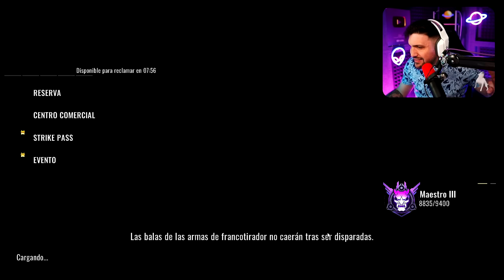SUBÍ al RANGO MAESTRO en BLOODSTRIKE en el NUEVO MAPA! - El battle royale MAS OPTIMIZADO?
LLegue al rango MAESTRO por primera vez en el nuevo MAPA de la NUEVA ACTUALIZACION de BLOODSTRIKE el battle royale mas optimizado para ANDROID/IOS  y una de las mejores copias de WARZONE MOBILE. Blood strike es un battle royale que pesa menos de 1GB y funciona en dispositivos de GAMA BAJA/MEDIA, con una jugabilidad excelente. Después de que combat master lanzara su battle royale combat zone , bloodstrike se une a la competencia de los mejores battle royale para móviles del 2024.